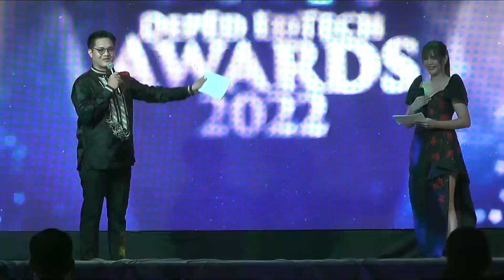DEPED TV AWARDS 2022